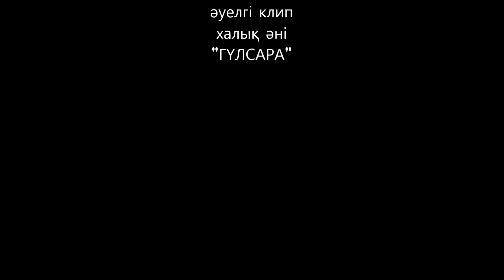Елік-ай, Ұлболсын Кенжебай қызы. ❤ۇلبولسىن كەنجەباي قىزى - ەلىك-اي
ەلىك-اي
ءانى.ءسوزى: تىلەۋحان مۇقاتاي